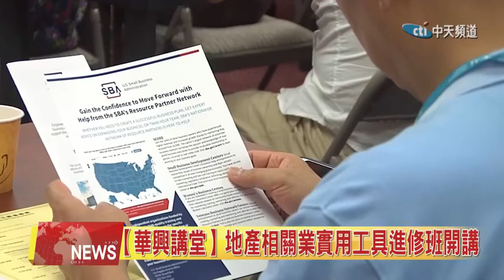2019.08.23中天北美新聞-2 【華興講堂】地產相關業實用工具進修班開講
為方便廣大南加民？華興保險隆重推出【華興講堂】系列講座，話題涉及在美華人生活的方方面面，近日剛剛在哈崗分行推出地產相關業實用工具進修班，由房屋保險，銷售，自然災害地域分析專家主講，內容涵蓋保險理財，資產規劃等方方面面。